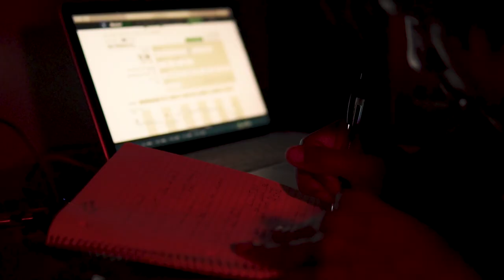JIREH - EZ ft. Cobain & Jose Xavier (Official Video)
Home movies vol. 3 Out Now!

Dir. @ransomreels
GFX. @oshabluueye